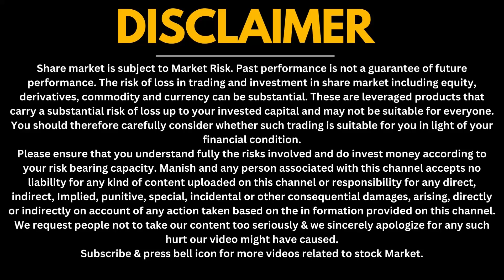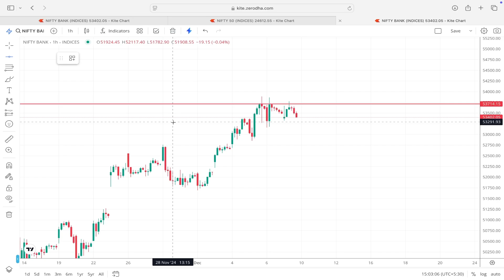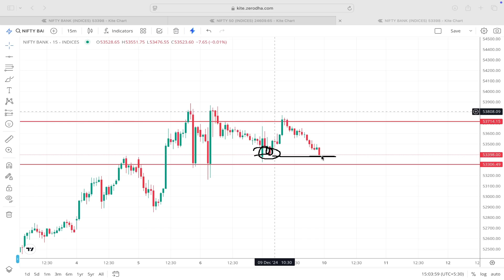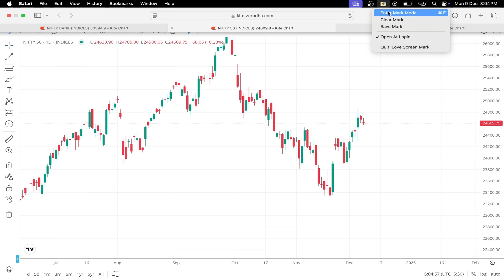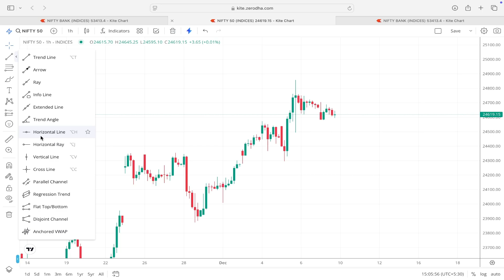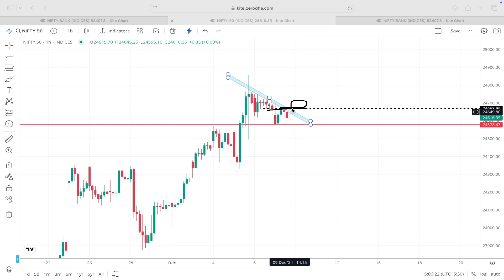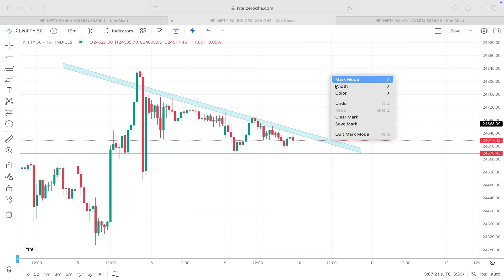NIFTY PREDICTION FOR TOMORROW BANKNIFTY ANALYSIS FOR 10 DECEMBER 2024 MARKET ANALYSIS FOR TOMORROW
Topic Cover -:

10 December market prediction,
market tomorrow,
nifty prediction,
tomorrow bank nifty prediction,
10 December  market prediction,
bank nifty prediction for tomorrow,
banknifty tomorrow,
nifty tomorrow,
tomorrow market prediction bank nifty,
10 December  2024 market prediction,
10 December  market,
10 December  market analysis,
10 December  nifty prediction,
about tomorrow share market,
bank nifty tomorrow,
banknifty 10 December,
banknifty 10 December  prediction,
nifty,
nifty prediction for nifty 50 tomorrow,
nifty,
nifty tomorrow market prediction,
tomorrow bank nifty prediction in hindi,
tomorrow market prediction sensex expiry,
Next bullish strategy,
PTS trading,
Tuesday Gap up or gap down tomorrow,
Tuesday Nifty analysis tomorrow,
Gap up or gap down strategy,
Tuesday share market prediction Nifty50,